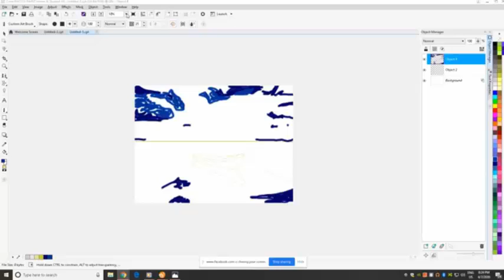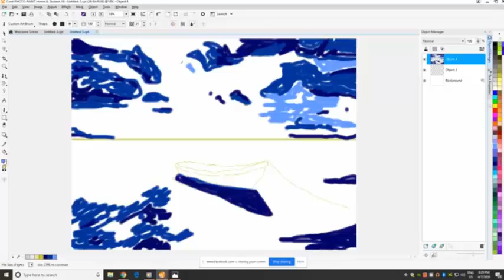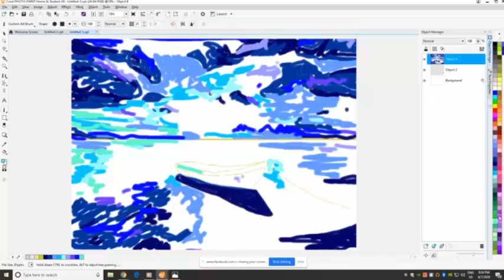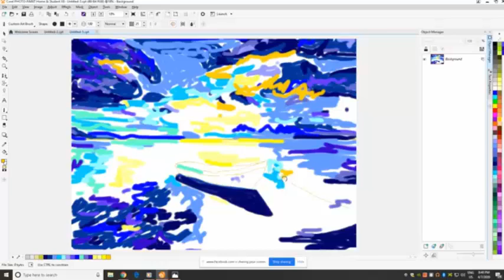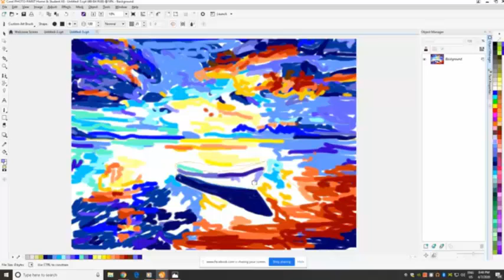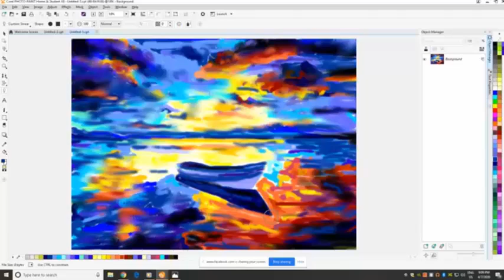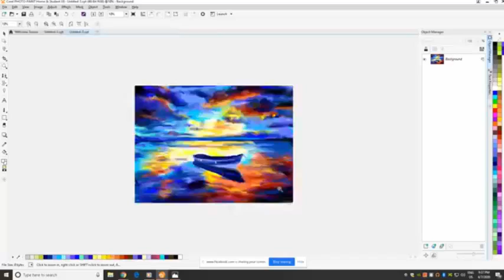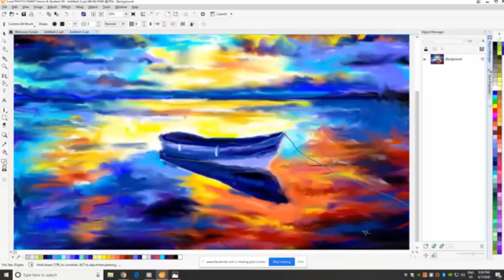Greece Long Version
This was a quick drawing using the computer and mouse.  It is an ocean front scene with a boat that reminds me of Greece